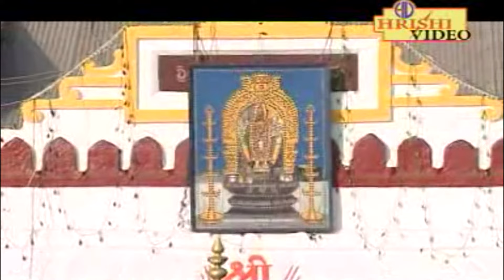ದಾರಿಯ ತೋರೆ ಬನದವ್ವI ಶ್ರೀ ಬಾದಾಮಿ ಬನಶಂಕರಿ ಕ್ಷೇತ್ರ ದರ್ಶನ I Daariya Thore Banadavva INagesh IJayalakshmi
Watch Kannada Devotional Song "Daariya Thore Banadavva" from the tittle "Sri Badami Banashankari Kshetra Darshana" which is the Song about Lordess Sri Badami Banashankari  Starring Bangalore Nagesh & Jayalakshmi , Sung By Rameshchandra & Sujatha Dutt Music By M.S.Maruthi, Lyrics By Shreechandra

Album : Sri Badami Banashankari Kshetra Darshana
Song :   Daariya Thore Banadavva
Singer : Rameshchandra, Sujatha Dutt
Lyrics : Shreechandra
Producer: Prathiksha Digital Recording
Starcast : Bangalore Nagesh & Jayalakshmi